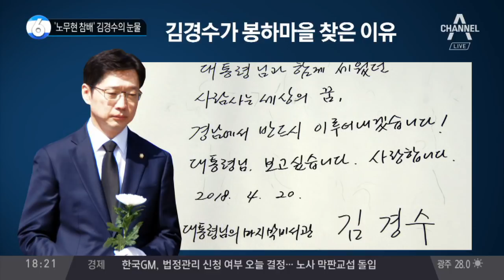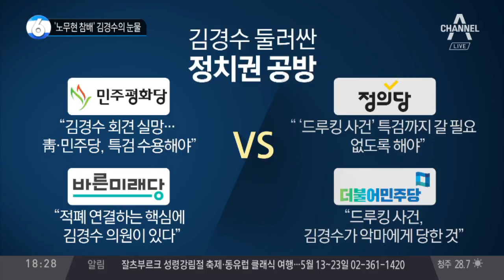‘노무현 참배’ 김경수의 눈물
김경수, 봉하마을 묘역 참배로 첫 선거운동
'봉하' 찾은 김경수, "노무현 꿈, 실현하겠다"
김경수, 故 노무현 前 대통령 묘역 참배
김경수 "지방선거, 비켜갈 수 없는 시대적 과제"
김경수, 경남도지사 출마 전 남긴 말은?
'드루킹' 경찰 수사, 선거에 미칠 영향은?
김태호 경남지사 후보 "김경수, 안타깝다"
김태호 "김경수, 경남의 훌륭한 자원이다"